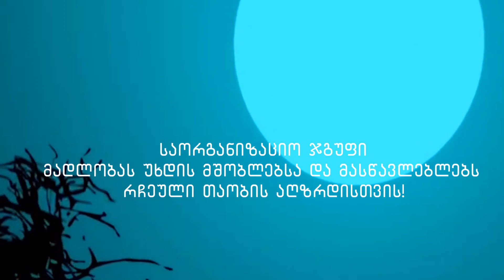ზუკა მახარაძე - რჩეული თობა - ბათუმი, საჭადრაკო კლუბი "ნონა"